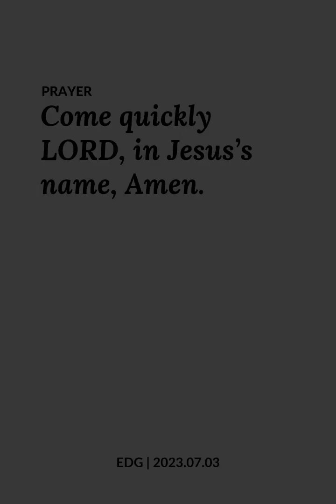EDG Day 895 – God’s Great Grace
Ezekiel 40:38
Sis. Ester Lee

Today’s verse shows the description of the rooms for preparing sacrifices according to the vision God gave Ezekiel.